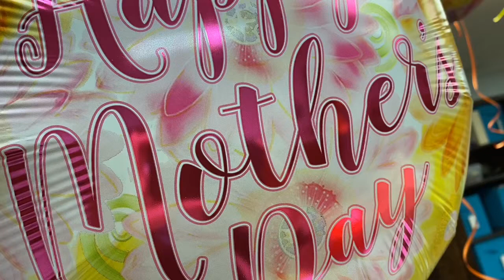Mother’s Day Wishes 2021